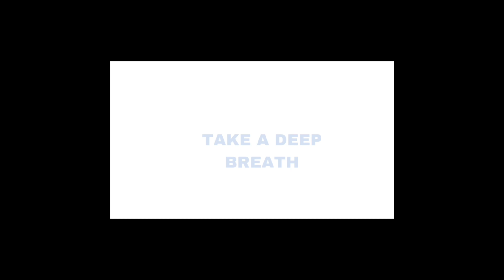House of the Dragon Aemond/Queen Rhaenyra/Viserys Targaryen/Viserys/Crabfeeder Funko Pop! Figures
House of the Dragon Aemond Targaryen/Queen Rhaenyra with Syrax Deluxe Funko Pop! Vinyl Ride/Viserys Targaryen with Mask/Viserys on the Iron Throne Deluxe Funko Pop! Vinyl Figure/Crabfeeder  Funko Pop! Vinyl Figures

House of the Dragon Aemond Targaryen Funko Pop! Vinyl Figure #13:

Welcome to the Dance of Dragons! The pursuit of legacy has begun and Aemond Targaryen is prepared to claw his way to the top! This prince is ready to duel any opponent in your Game of Thrones: House of the Dragon collection. Make room for this royal in your Funko Pop! collection to help him secure his claim to the throne! This House of the Dragon Aemond Targaryen Funko Pop! Vinyl Figure #13 measures approximately 4-inches tall and comes packaged in a window display box.

Surprise! Surprise! This very special item might have limited variants randomly inserted throughout the production run. If extra lucky, you could potentially receive one of these highly sought-after ultra-rare collectibles when you order this item! Please note that we cannot accept requests for specific variants upon ordering, nor can we accept returns of opened items. And the item you receive may be slightly different from the standard edition pictured. Some attached images may include a picture of the prized variant.

House of the Dragon Queen Rhaenyra with Syrax Deluxe Funko Pop! Vinyl Ride #305:

Welcome to the Dance of Dragons! The pursuit of legacy has begun and Queen Rhaenyra is prepared to secure her claim to the throne! This ruler is ready to take flight, so make room for the Queen to land in your Game of Thrones: House of the Dragon collection. This House of the Dragon Queen Rhaenyra with Syrax Deluxe Funko Pop! Vinyl Ride #305 measures approximately 5-inches tall and comes packaged in a window display box.

House of the Dragon Viserys Targaryen with Mask Funko Pop! Vinyl Figure #15:

Welcome to the Dance of Dragons! The pursuit of legacy has begun and Viserys Targaryen must determine the line of succession. Help this king maintain control amidst the claims and quarrels in your Game of Thrones: House of the Dragon collection. Make room for this ruler in your Funko Pop! collection so he can expand the reach of his reign. This House of the Dragon Viserys Targaryen with Mask Funko Pop! Vinyl Figure #15 measures approximately 3 3/4-inches tall and comes packaged in a window display box.

House of the Dragon Viserys on the Iron Throne Deluxe Funko Pop! Vinyl Figure #12:

Welcome to the Dance of Dragons! The pursuit of legacy has begun an Viserys Targaryen must determine the line of succession. Help this king maintain control amidst the claims and quarrels in your Game of Thrones: House of the Dragon collection. Make room for the House of the Dragon Viserys on Throne Deluxe Funko Pop! Vinyl Figure #12 in your Funko Pop! collection so he can expand the reach of his reign. Measures approximately 6 3/4-inches tall and comes packaged in a window display box.

House of the Dragon Crabfeeder Funko Pop! Vinyl Figure #14:

Welcome to the Dance of Dragons! The pursuit of legacy has begun and Aemond Targaryen is prepared to claw his way to the top! This prince is ready to duel any opponent in your Game of Thrones: House of the Dragon collection. Make room for this royal in your Funko Pop! collection to help him secure his claim to the throne. This House of the Dragon Crabfeeder Funko Pop! Vinyl Figure #14 measures approximately 4-inches tall and comes packaged in a window display box.

*Each figure sold separately.